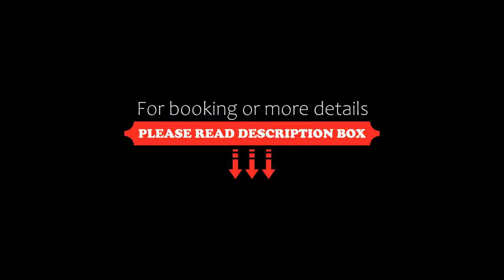Valeria House Rental Suites, Valeria del Mar, Argentina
About Property:
You're eligible for a Genius discount at Valeria House Rental Suites! To save at this property, all you have to do is sign in.
This property is 3 minutes walk from the beach. Featuring a swimming pool, a hot tub, a gym and a tennis court, Valeria House Rental Suites offers self-catering apartments with free Wi-Fi and plasma TVs. Breakfast is provided. Valeria del Mar Beach is 200 m away.
Decorated with tiled floors ...
Property Type: Hotel
Address: Bouchard 625, esquina Parquer, 7167 Valeria del Mar, Argentina
Searching For
1. Valeria House Rental Suites - Valeria del Mar - Argentina
2. Valeria House Rental Suites - Valeria del Mar - Argentina Address
3. Valeria House Rental Suites - Valeria del Mar - Argentina Rooms
4. Valeria House Rental Suites - Valeria del Mar - Argentina Amenities
5. Valeria House Rental Suites - Valeria del Mar - Argentina Offers and Deals
Audio Credit:
Track Title: Subway Dreams
Artist: Dan Henig